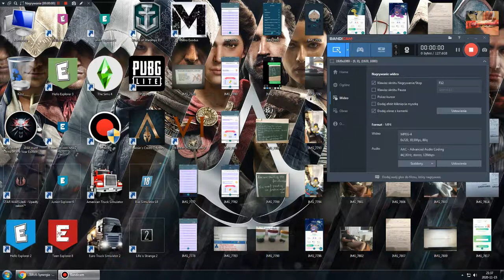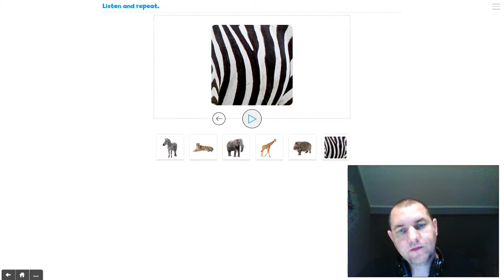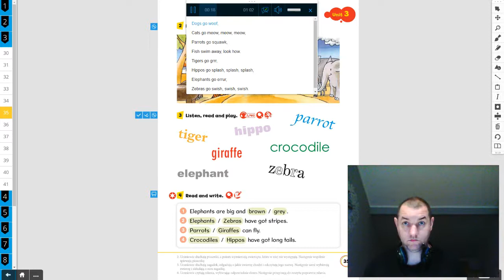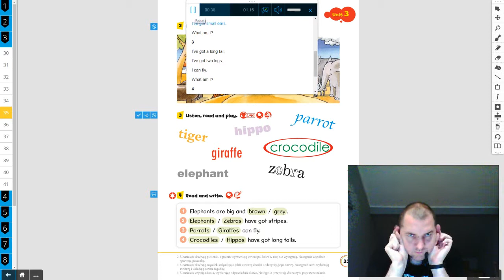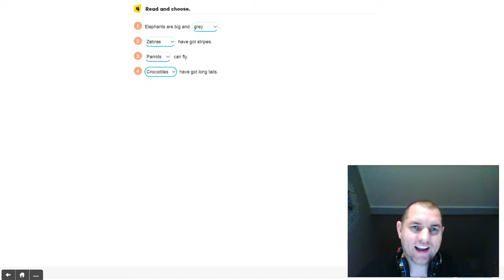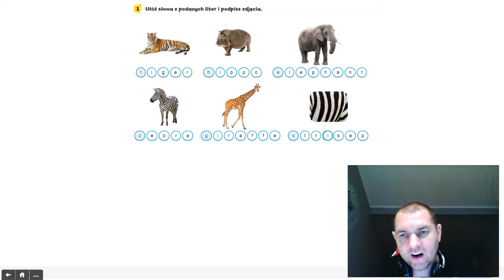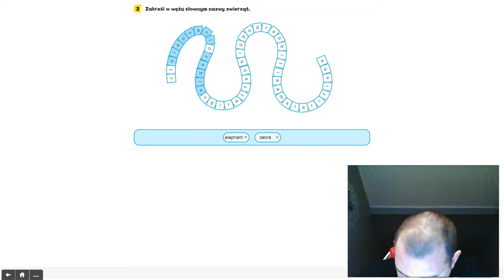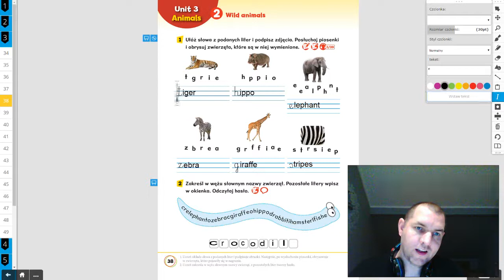2020.11.16 - klasa IIz